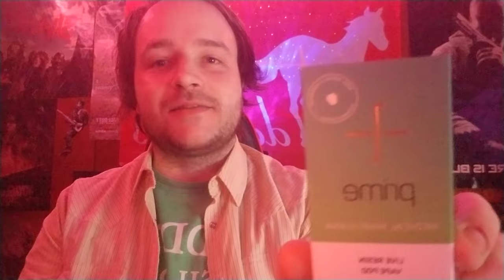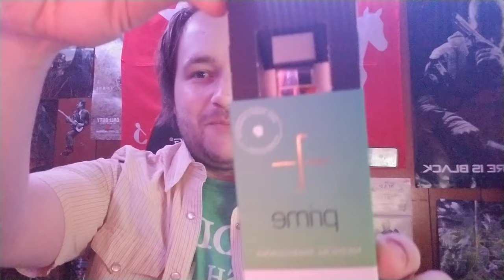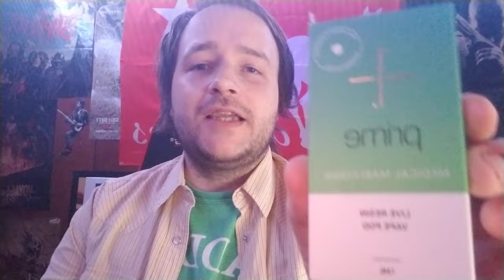Prime Wellness Florthern Lights Haze #11 LLR Vape Pod with Waffles Pheno Unboxing Review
Potency Analysis:
THC: 81.440%
THCA: 0.000%
THCV: 0.736%
CBD: 0.000%
CBDA: 0.000%
CBDV: 0.000%
CBN: 0.000%
CBG: 1.501%
CBC: 1.169%

Terpene Profiles:
Bisabolol: 0.310%
B-Caryoph: 1.802%
B-Myrcene: 2..777%
B-Pinene: 0.062%
Humulene: 0.592%
Limonene: 3.006%
Linalool: 0.804%
Terpinolene: 0.072%
Pinene: 0.613%
Camphene: 0.090%
Ocimene: 0.091%
Geraniol: 0.000%

Total Terpenes: 10.627%

Hybrid
LINEAGE
Flo x Northern Lights Haze
Florthern Lights Haze #11
(Waffles Pheno)
 MAIN TERPENES
D-Limonene:
May inhibit tumor
growth and act as
an antibacterial and
antifungal
B-Caryophyllene: May
provide stress relief,
sleep aid, antibacterial,
antioxidant, pain relief,
muscle spasm control
B-Myrcene: May
promote relaxation,
stimulant appetite, help
with insomnia, pain and
inflammation
Green in color unlike the other Florthern Lights Haze phenos,with distinct aromas of
maple syrup and chives
CULTIVATING BETTER LIVES
Linalool: May act as antiepileptic, muscle relaxant and
anti-anxiety, provide mood
enhancement and stress
Not to be taken as medical advice.

4.3
(236 reviews)
Prime Wellness

Are you happy with this product?
You purchased this item on September 23rd, 2022

Rate 1 star

Rate 2 star

Rate 3 star

Rate 4 star

Rate 5 star
Description

“Prime” quality. Integrity. Respect for the community and everyone we serve. These are some of the fundamental values we embrace. By supplying high quality products to Pennsylvania dispensaries, Prime Wellness is committed to leading the way in improving lives by enabling compassionate health care through the legal and ethical use of medical marijuana. Whether engaging with dispensaries, the medical community or the community at large, Prime Wellness of Pennsylvania will serve as a trusted resource based on broad access to industry-wide expertise and national best practices. Above all, it’s about having a positive impact on people’s lives and knowing that so many will benefit from the extensive, therapeutic properties of medical marijuana.

Products
4.7
(20 reviews)
Prime Wellness
Live Resin Cartridge

You purchased this item on October 8th, 2021

Rate 1 star

Rate 2 star

Rate 3 star

Rate 4 star

Rate 5 star
Description

Prime liquid live resin is crafted from flower that has been frozen directly after harvest, using our world-class hydrocarbon extraction process. This live-plant extraction method preserves the cannabinoid potency and unmatched terpenes of our prime whole flower.

Our Florthern Lights Haze (Flo x Northern Lights Haze) comes in two distinct phenotypes. #39 is known as the dessert pheno and features hints of cream and citrus from the Northern Lights Haze parent. #11 is our Waffles pheno and has distinct aromas of maple syrup and chives. What’s your favorite prime pheno?